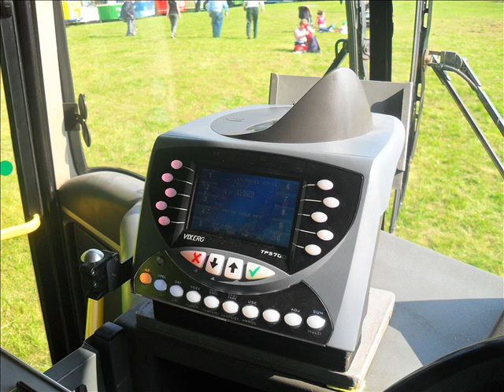LOOK AROUND... Dennis Dart Southern Vectis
look around